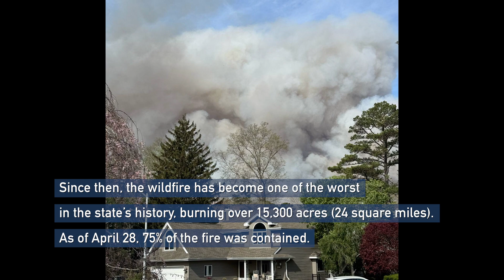NOAA Satellites Track Large New Jersey Wildfire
NOAA satellites have been closely monitoring the Jones Road Fire, which erupted on Tuesday, April 22, 2025, in a region of eastern New Jersey known as the Pine Barrens. Fueled by strong, gusty winds, low humidity, and dry undergrowth, the blaze has since grown to become one of the worst fires in the state’s history.

Credits:
NOAA, NASA, and the Cooperative Institute of Research in the Atmosphere (CIRA)

Additional imagery courtesy of the Space Science and Engineering Center (SSEC) at the University of Wisconsin-Madison, and Jan Bodzak Treloar.

“Serious Matters” by Chris Doney [PRS] and Beth Perry [PRS]; Ninja Tune Production Music; Universal Production Music